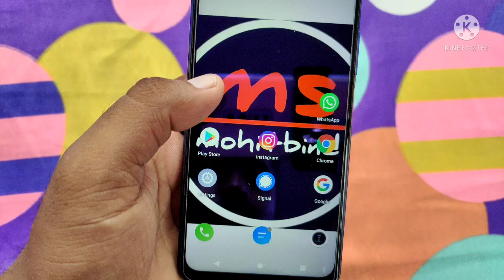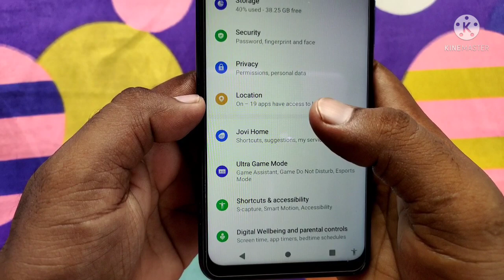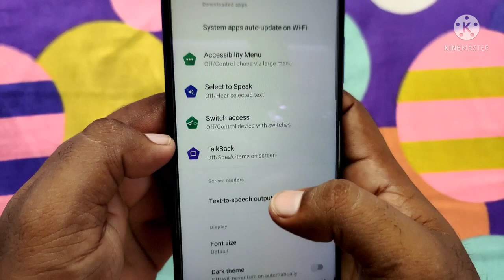Screen Zoom Kaise Band kare । Triple Tab Zoom Kaise off kare । mobile settings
Your Queries -
screen Zoom Kaise band kare
triple tab zoom kaise off kare
mobile settings

Mohit Kumar